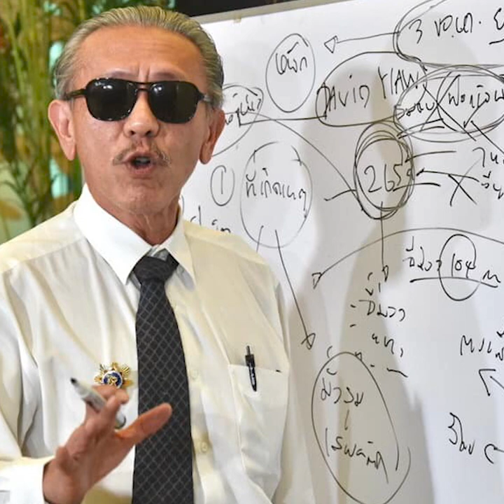ทองไม่รู้ร้อน ชูวิทย์เหลือทน นายกแบบนี้